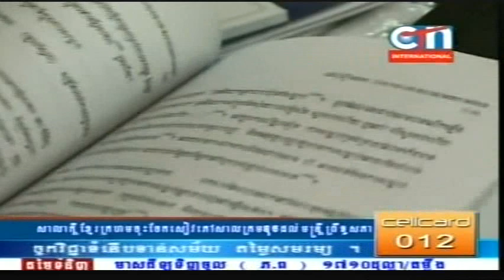Khmer daily news 11/17/2010 # 4